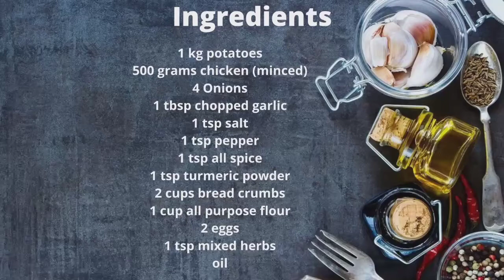CHICKEN CROQUETTES | EASY RECIPE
Hello everyone
It's been a while since I've last uploaded
So this time I've decided to make Chicken Croquettes which are something different and not sweet ...
So the ingredients for the recipe are given below :
 1kg - Potatoes
 500grams - chicken (minced)
 1tbsp chopped garlic
 1 cup chopped onion (4 onions - medium sized)
  Oil
  Salt & Pepper - 1 tsp each
  All spice - 1tsp
 Bread crumbs / Panko - 2 cups
 Eggs - 2

Marshmallow (Prod. by Lukrembo)